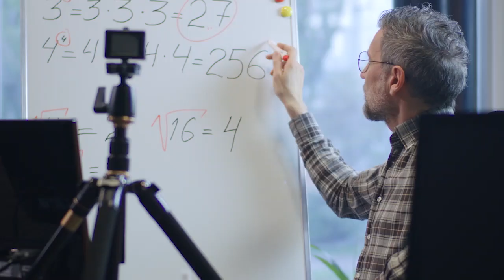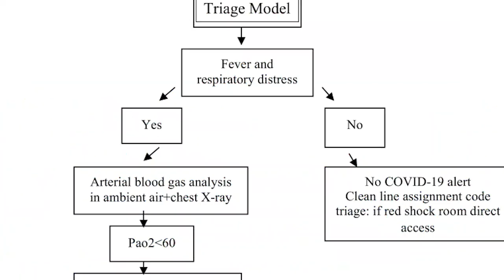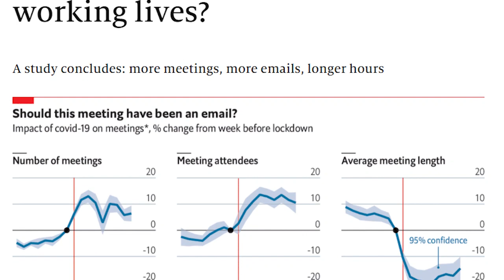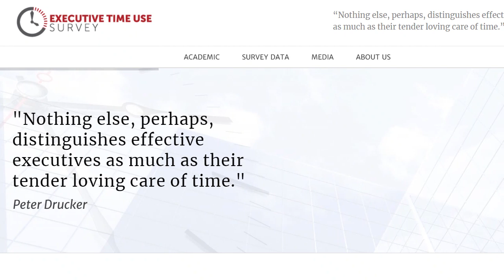S1 Episode #3 - Raffaella Sadun - "Management" - Economists on Zoom Getting Coffee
Economists on Zoom Getting Coffee (ezgc) hosts Prof. Raffaella Sadun, one of the leading scholars understanding the importance of management practices in boosting productivity. With Raffaella we talk about the main findings of her studies on how management varies across firms and countries, and about the role of management in the response of hospitals, and the public health sector more generally, to the COVID19 global pandemic.

Raffaella Sadun is a Professor of Business Administration in the Strategy Unit at Harvard Business School. Prof. Sadun's research focuses on the economics of productivity, management and organizational change. Her research documents the economic and cultural determinants of managerial choices, as well as their implications for organizational performance in both the private and public sector (including healthcare and education). She is among the founders of the World Management Survey and the Executive Time Use Study